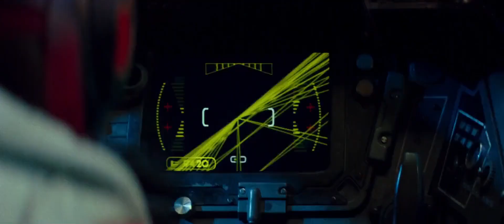Star Wars: The Rise of Skywalker (2019) rey killed darth vader (11/12) | Daily movie clips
When it's discovered that the evil Emperor Palpatine did not die at the hands of Darth Vader, the rebels must race against the clock to find out his whereabouts. Finn and Poe lead the Resistance to put a stop to the First Order's plans to form a new Empire, while Rey anticipates her inevitable confrontation with Kylo Ren. Warning: Some flashing-lights scenes in this film may affect photosensitive viewers.